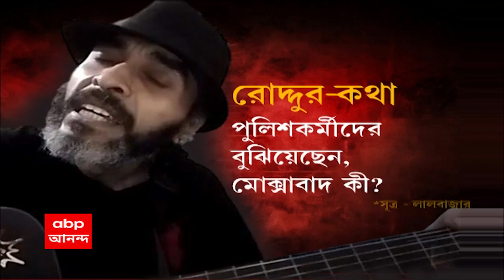Roddur Roy Case : রোদ্দুর রায়কে ১৪ তারিখ পর্যন্ত পুলিশ হেফাজত : ABP Ananda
ইউটিউবার রোদ্দুর রায়কে ১৪ তারিখ পর্যন্ত পুলিশ হেফাজতে রাখার নির্দেশ দিল ব্যাঙ্কশাল আদালত। জামিনের আবেদন নিয়ে আদালতে বাদানুবাদ দু’পক্ষের আইনজীবীর। তিনি রাজনীতির শিকার, শিল্প এবং রাজনীতিকে গুলিয়ে ফেলা হচ্ছে- আদালত থেকে বেরনোর অভিযোগ করলেন রোদ্দুর।